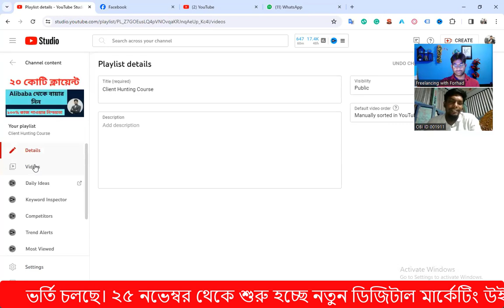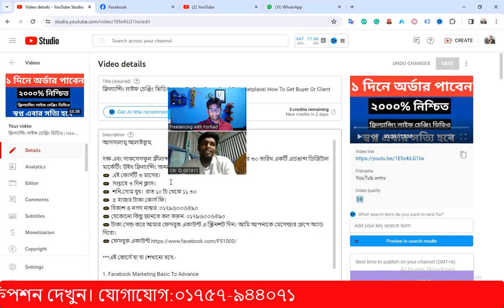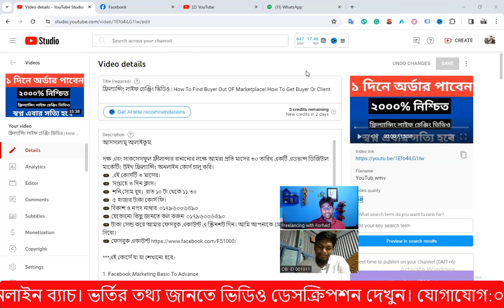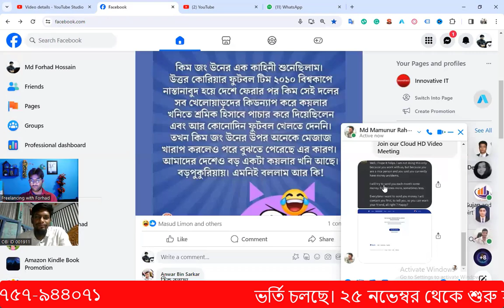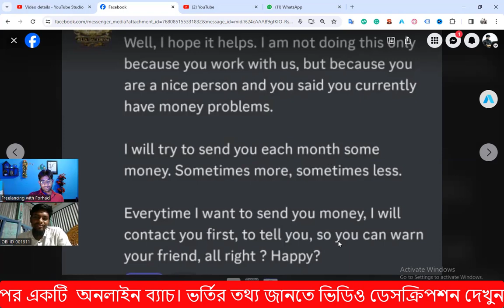ক্লাইন্ট খুশি হয়ে বাজেট বাড়ালেন |Freelancing course by forhad sir | Client hunting course by forhad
আসসালামু আলাইকুম,
🔥 সফল ফ্রিল্যান্সার বানানোর লক্ষে শুরু হচ্ছে অনলাইন Advanced Digital Marketing with Client Hunting ফ্রিল্যান্সিং কোর্স ।(ক্লাস শুরু- ২৫ নভেম্বর ) আপনাকে প্রফেশনাল ও সাকসেসফুল ফ্রিল্যান্সার বানানোর আলোকে কোর্সটি সেভাবে সাজানো হয়েছে। এই কোর্সটি শেষে আপনাকে আর কোথাও কোর্স করতে হবে না। কারণ, আপনি কাজ শেখার পরে কিভাবে ক্লাইন্ট পাওয়া যায় সেই সিক্রেট পদ্ধতিও শিখবেন। কাজের উপর পূর্ণ স্কিল, মার্কেটপ্লেস এবং আউটসাইড মার্কেটপ্লেস সম্পর্কে পূর্ণাজ্ঞ ধারণা প্রদান করা হবে । আমাদের ম্যাক্সিমাম স্টুডেন্ট কোর্স শেষ হওয়ার আগেই ইনকাম করতেছে।

কোর্স সম্পর্কে বিস্তারিত :
🚥  ক্লাস শুরু- ২৫ নভেম্বর
🚥  ভর্তির শেষ তারিখ-২৩ নভেম্বর
🚥  ৬১২০ টাকা টোটাল কোর্স ফি।
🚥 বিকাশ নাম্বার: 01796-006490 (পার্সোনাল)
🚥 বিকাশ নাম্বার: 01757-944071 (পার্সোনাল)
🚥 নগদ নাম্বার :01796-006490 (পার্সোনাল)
🚥 যেকোনো কিছু জানতে কল করুন: 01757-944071
🚥 ভর্তি ফি পেমেন্ট করার পর এই ফরমটি পূরণ করুন তাহলে আপনার ভর্তি কন্ফার্ম হয়ে যাবে।
🚥 বাকি ২০৪০ টাকা ভর্তির ৩০ দিন পর দিতে পারবেন।

১. Facebook Marketing A to Z
২.  Amazon Book Promotion A to Z
৩. Google Ads Mastery
৪. YouTube Promotion A to Z
৫. Fiverr
৬. (আউটসাইড মার্কেটপ্লেস ৬০+ টেকনিক )
৭. পেমেন্ট সাপোর্ট (আউটসাইড ক্লাইন্ট )

ধন্যবাদ।